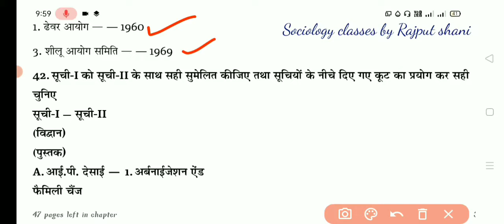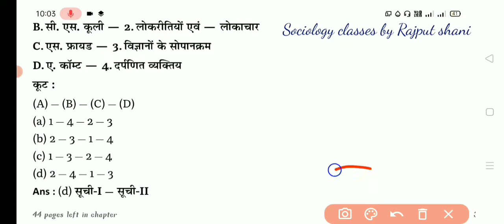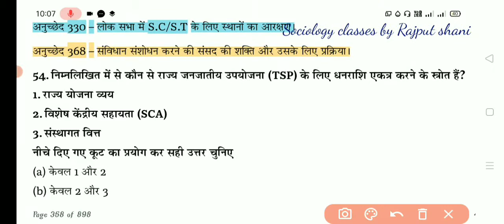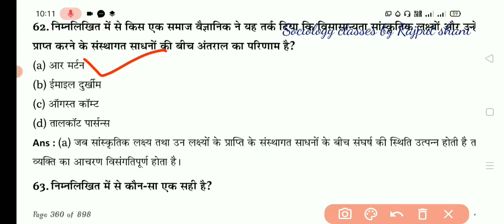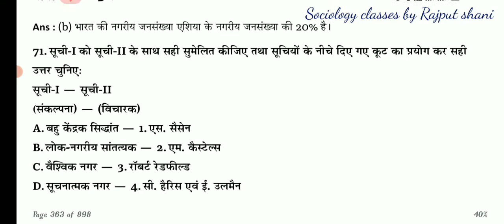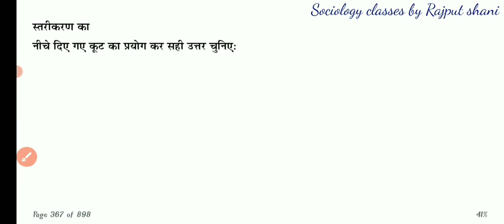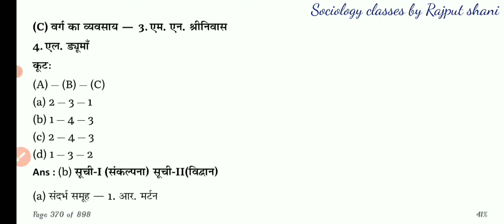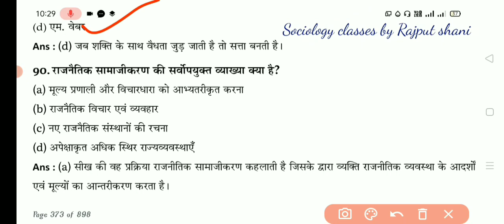समाजशास्त्र से संबंधित महत्वपूर्ण प्रश्न नेट / जे आर एफ परीक्षा2021 क़े लिए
gic lecture

समाजशास्त्रीय
tgt sociology
pgt sociology
net sociology
Parsons

Parsons
Durkheim max beber Karl marks
Parsons
Durkheim max beber Karl marks beblan
Parsons

pgt mcq
pgt
pyq
uppcs
pqy
net mcq
Parsons
Parsons
Parsons
antra sociology

unaccdmy sociology
drishti   ias sociology
dheay  ias sociology
sociology with manish
sociology with deepak

समाजशास्त्र की प्रमुख अवधारणए तथा समाजशास्त्रीय